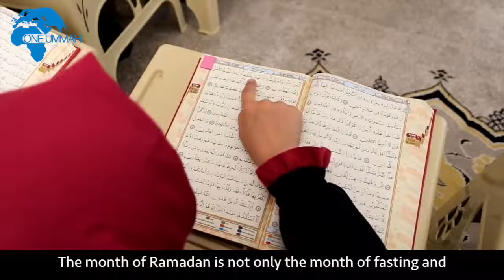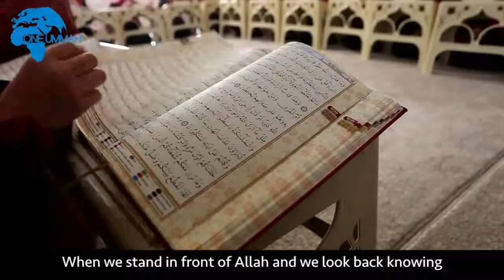Feed A Family This Ramadan Mohamed Hoblos